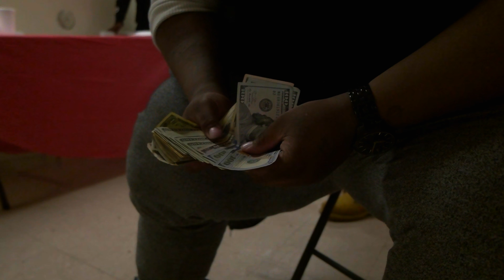Ant-man cuso - Damu Penda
Check out my video Damu Penda. shit is dope, a lot of energy. Im putting on for jersey the way its supposed to be. Shout out to my homies all around the world. Damu Penda, Blood Love.